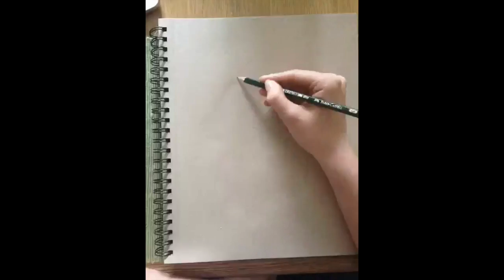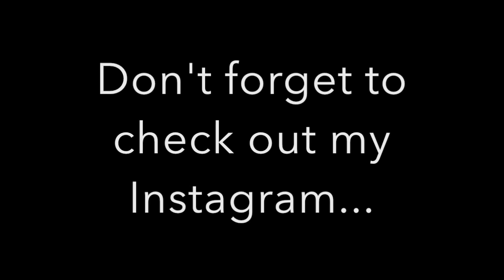Olaf Speed Drawing